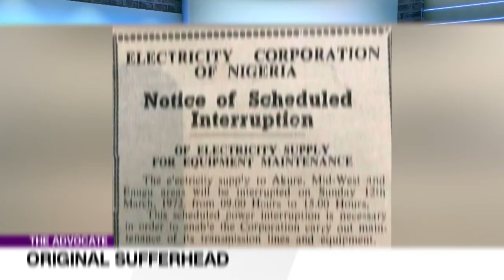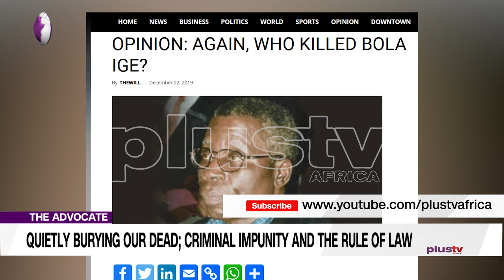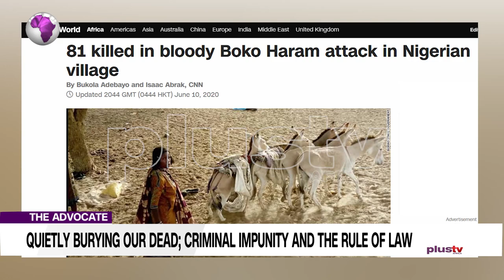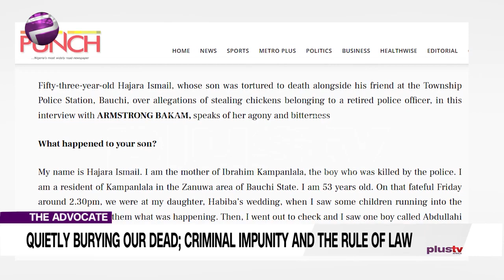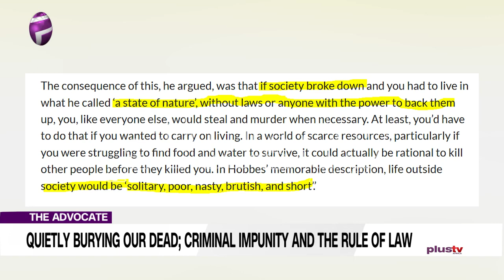Angels VS Demons Nigeria's Broken Justice System TheAdvocateNG EP 84